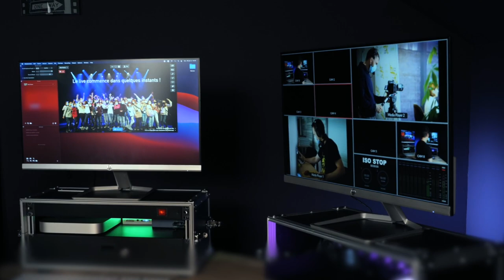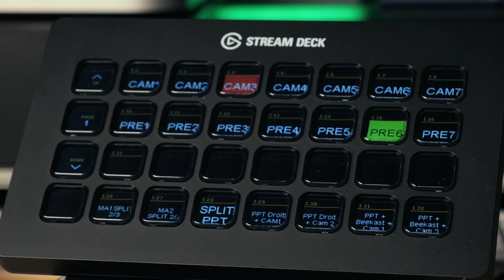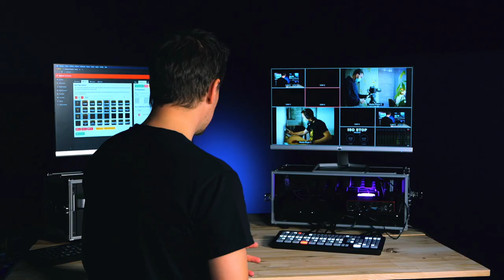Ma régie vidéo live ATEM Extreme Pro Iso HDMI de chez Blackmagic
Découvrez comment nous avons configuré notre régie vidéo ATEM Extreme Pro ISO pour gagner du temps lors de l'installation des évènements sur lesquels nous travaillons !

Dans cette vidéo je vous explique notre configuration et le matériel utilisé.

Oui, tout est en fly, car on adore ça ! :)

Pour plus d'information sur du matériel pour la captation live d'évènement, regardez nos autres vidéos !

Si vous avez des questions, des suggestions, parlons-en en commentaire !

UNIK Production est une agence audiovisuelle basée en Ile-de-France et travaillant partout en France.
Depuis 2007 nous accompagnons nos clients dans la réalisation de vidéos, avec une spécialisation sur la captation live d'évènement.